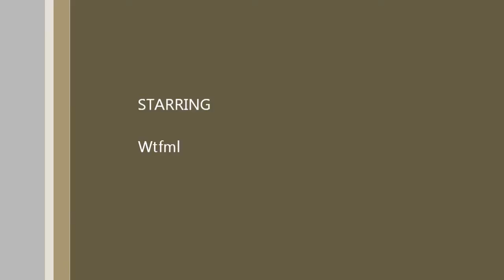Wtfml - FusRecord - A clockwork syringe Boat guide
I do not own jagex runescape or this song hip hop police by chamillionaire.